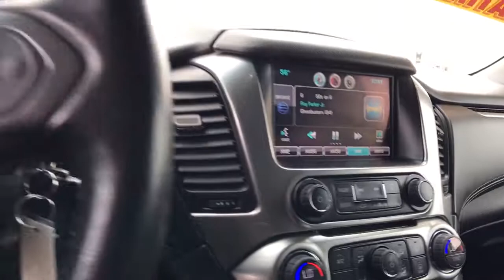2015 Chevrolet Tahoe Carson City, Reno, Yerington, Northern Nevada, Elko, NV 21-0588B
Crystal Red Tintcoat Used 2015 Chevrolet Tahoe available in Carson City, Nevada at Champion Chevrolet Reno. Servicing the Reno, Yerington, Northern Nevada, Elko, NV area.